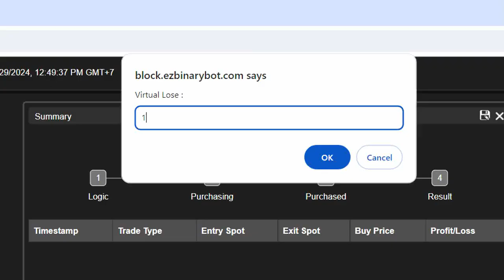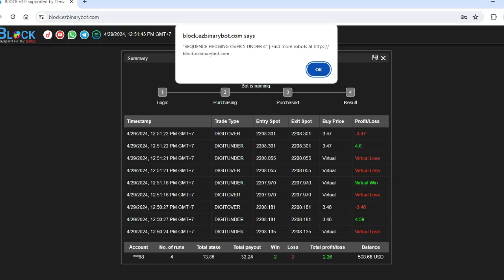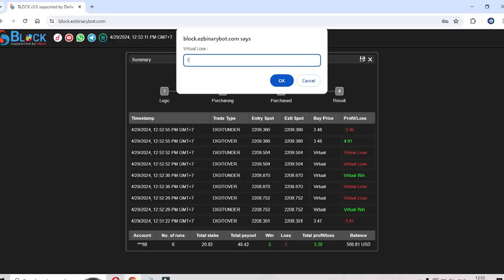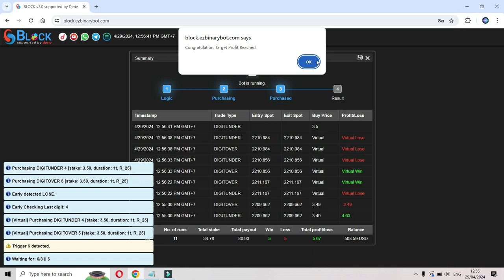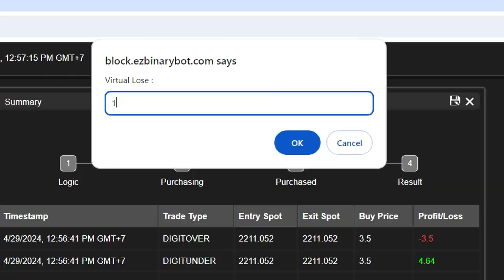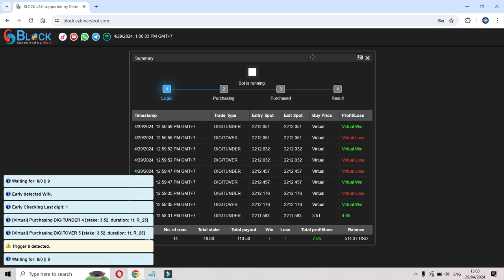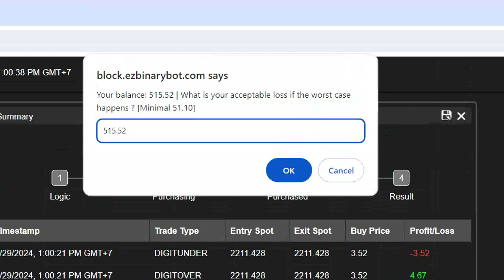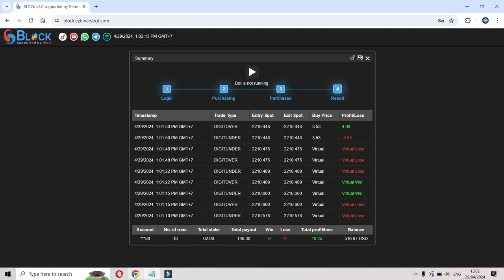2% PER DAY #1 - 29 APRIL 2024 - DERIV SERIES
Trigger:
1,3 - 2,4 - 3,5 - 4,6 - 5,7 -
6,8 - 7,9 - 8,0 - 9,1 - 0,2

2% PER DAY
Robot: MULTIPLE BOTS

My balance: 500
Martingale: 8

Initial stake: 500/(1+8+64) = 500/73 = 6.84
Because hedging, so initial stake = 6.84/2 = 3.42